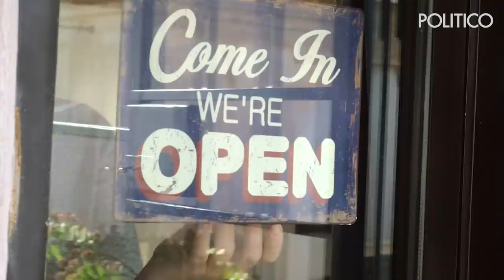Coronavirus Dispatch: Trump vs. states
This week started with a tug-of-war between the president and state leadership.  It ended with new guidance from the White House outlining phases to reopen the country. But who has the power to do that?